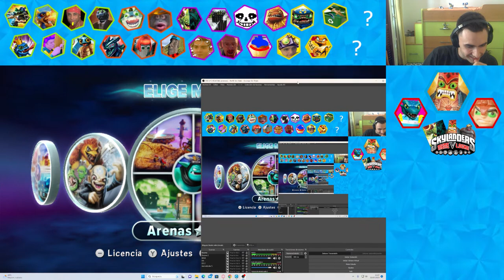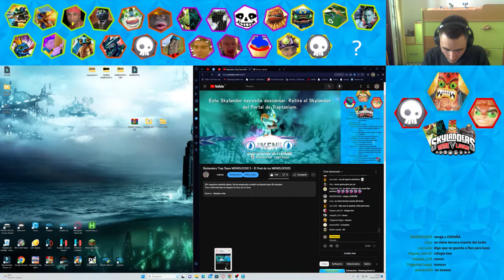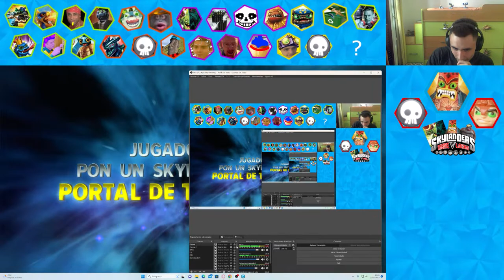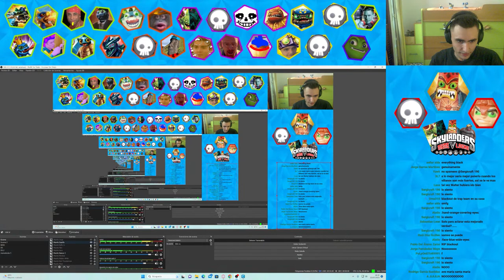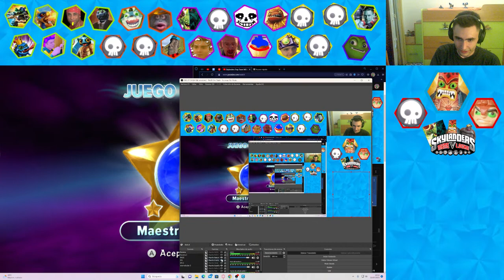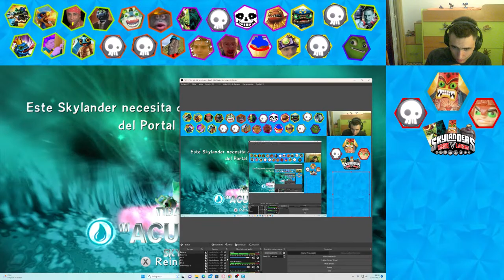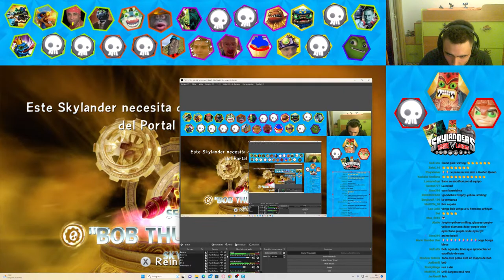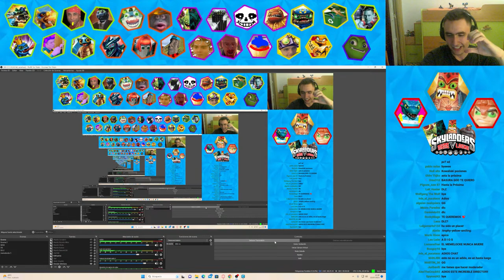Skylanders Trap Team MEMELOCKE 5 - El final de los MEMELOCKES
Tras 4 Memelockes ha llegado la hora de un final.
Normas:

- Si un Skylander muere no lo puedo volver a usar

- Mi Skylander ha de ser del elemento fuerte en la zona en la que me encuentre (por ejemplo al Dios Ooga Booga en una zona dónde la magia es fuerte), pero si por ejemplo entro en una zona donde es fuerte el elemento de vida y no me quedan Skylanders de vida, sigo con el Skylander actual

- Usaré a Moai (Grave Clobber) como villano, pero solo una vez lo haya capturado en su boss battle. Si se le acaba el tiempo a Moai no lo podré volver a usar.
No hay castigo por perder, al ser el final simplemente busco pasarmelo bien con mi comunidad sin presiones :)
Capítulos:

0:00 INICIO
43:50 CHOMPY MAGE
46:05 RELAX
1:28:00 CHEF PEPPER JACK
1:39:43 RELAX
2:17:38 BASURAGOD DA SU 100%
2:41:27 RELAX
3:26:46 EL PUTO KRANKENSTEIN DE LOS COJONES
3:34:00 RELAX
4:16:44 KRANKCASE REVANCHA CON ROBOW
4:24:00 RELAX
5:18:00 WOLFGANG
5:24:50 RELAX
6:05:01 TAE KWON CROW
6:09:45 RELAX
6:38:38 MOAI MALO
6:40:17 RELAX
7:01:23 GOLDEN QUEEN BUG ACTIVISION ME CAGO EN TUS MUERTOS
7:22:05 GOLDEN QUEEN
7:32:56 A POR KAOS
7:52:45 KAOS
8:16:41 VICTORIA
8:19:58 OS QUIERO MUCHO